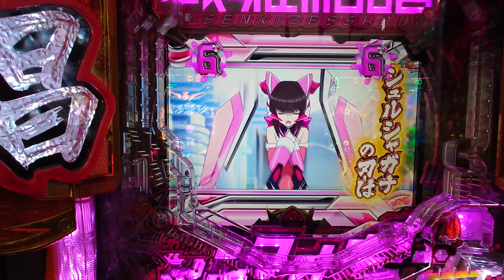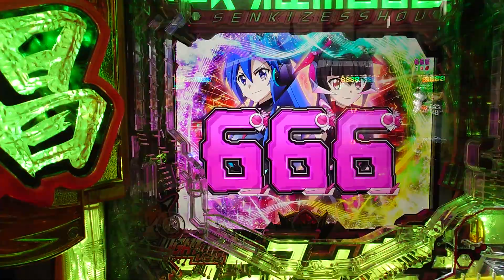（初打ち）シンフォギア3 甘 プレミア 遊タイム殺しの桐生七美!遊タイムまで残り58回